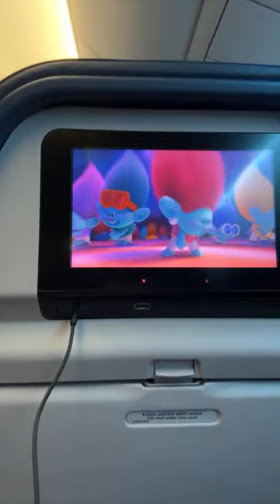On the Plane ✈️